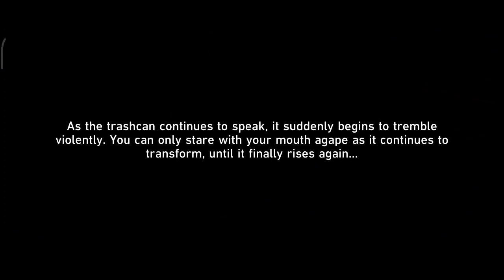Eighteen Lordly Trashcans (Honkai Star Rail Achievement)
Just documentation of my run for getting Eighteen Lordly Trashcans achievement in the Very Low graphic phone (to avoid overheating and lagging cutscenes on my phone), f2p account, casual playing